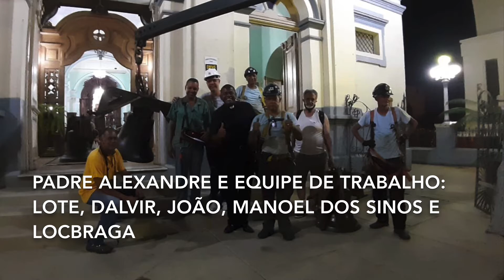Retirada e Acondicionamento dos 3 Sinos da Igreja N. S. Do Pilar (Pe. Alexandre) | Nova Lima/MG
Falar com: Manoel dos Sinos